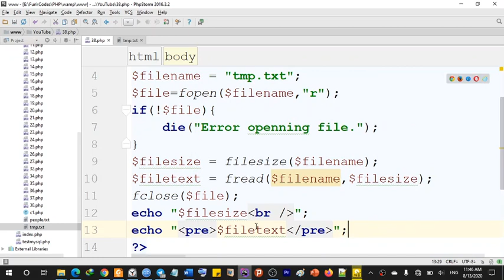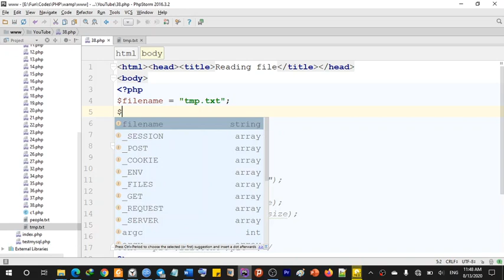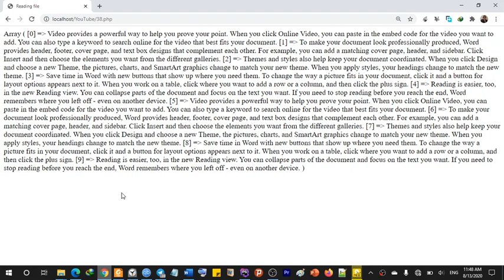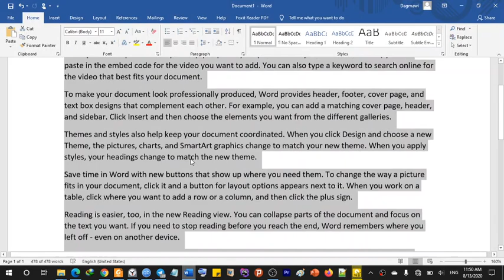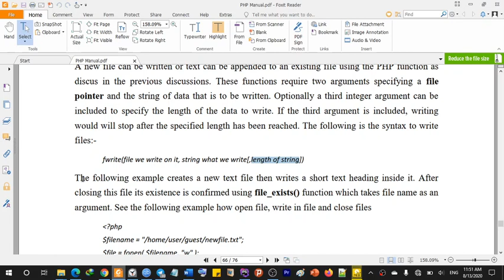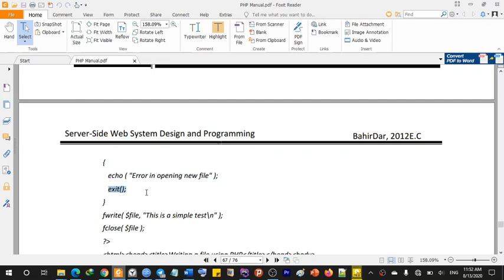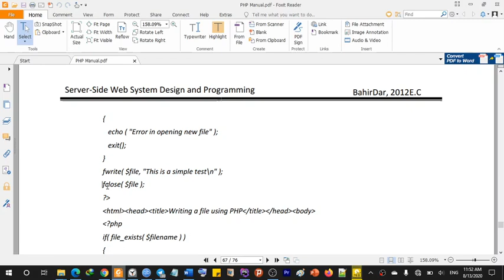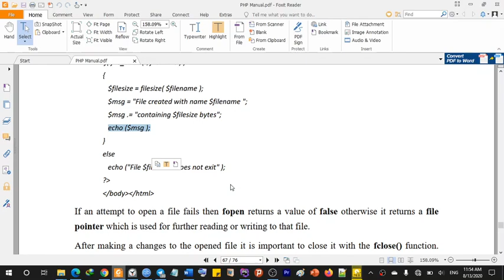54) Learn PHP with Dagmawi-Abate;Reading files continued and Writing a File;Amharic